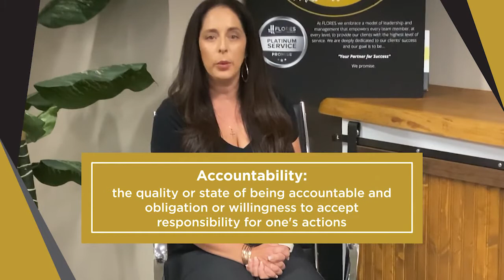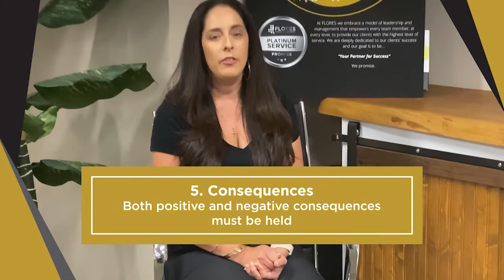The 5 C's of Accountability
One of the biggest challenges of operating a business is collaborating with your team to ensure that everyone is aligned and on the same page. This requires accountability—but what exactly does accountability mean?

As defined by Webster’s Dictionary, accountability is “the quality or state of being accountable and obligation or willingness to accept responsibility for one’s actions.” Accountability doesn’t mean punishment—rather, it means a willingness to accept responsibility for our own actions.

When we collaborate as a team, we can work together to achieve greater accountability among one another. To help with this process, you might keep in mind “the five C’s of accountability.” These five key factors help us get to where we want to be, and largely come back to coaching and communication tactics with your team.

What are the 5 C’s?

1. Common Purpose — Your team must be aligned on your vision and your goals to have a common purpose.
2. Clear Expectations — What does success look like? This must be clearly defined so that the team understands from the outset what expectations are placed on them, both individually and collectively.
3. Communication and Alignment — How will your team set this program up for success? What tactics does your team need to implement?
4. Coaching and Collaboration — Life is full of surprises, and sometimes, you might have to adjust your plan. How will your team make those adjustments, and how will you pivot as needed to retain accountability?
5. Consequences — Both positive and negative consequences must be held. All teams must be able to learn, act, and accept responsibility for their actions.

Accountability is a crucial factor of a successful team working together to achieve success. We are happy to sit down with you and advise you on some business strategies, and we look forward to helping your business thrive.